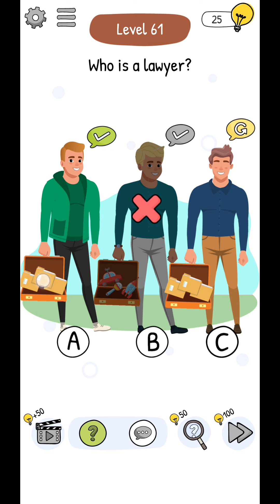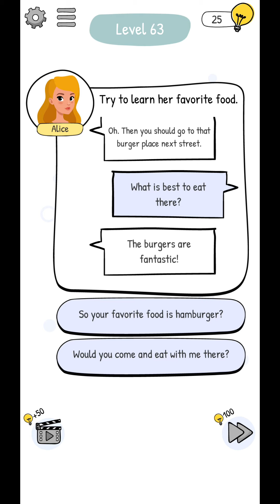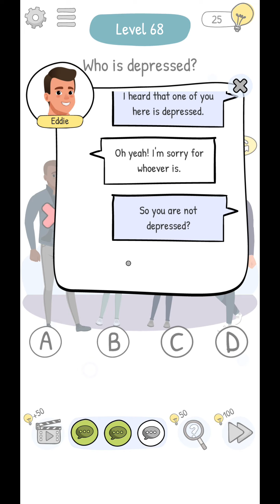Who is?2 Riddle Gameplay Level 61-70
Hello Guys I'm Shiva, this channel is all about Testing different types of Apps and Games on mobile platform. I know many of us want to some of the apps and games on play store or app store and sometimes its hard to find the right videos of it and we search for it in different search engines thus might we welcome malware in our devices. so why not find everything in one channel.
Listen ad-free with YouTube Premium
Song:Curious Tip Toe
Artist:David Fesliyan
HAAWK for a 3rd Party (on behalf of Fesliyan Studios); LatinAutor - SonyATV, HAAWK Publishing, UNIAO BRASILEIRA DE EDITORAS DE MUSICA - UBEM, LatinAutor - Warner Chappell, LatinAutorPerf, LatinAutor - UMPG, and 4 Music Rights Societies